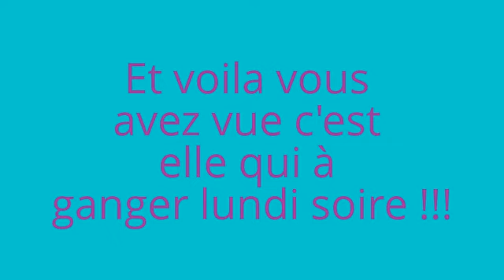Voila la vraie gangante du bachelor 2013 !!Magalie ?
La vraie et unique fille qui gange!!!